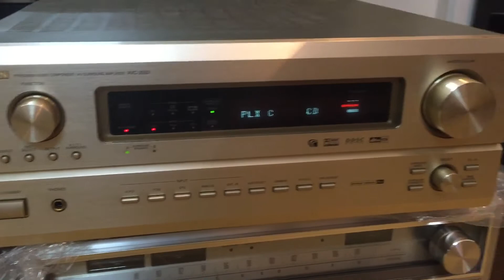Amly denon 3550 nhật nội địa Amply Denon avc3550 nhật bãi ĐT 0983698887 Hà Nội